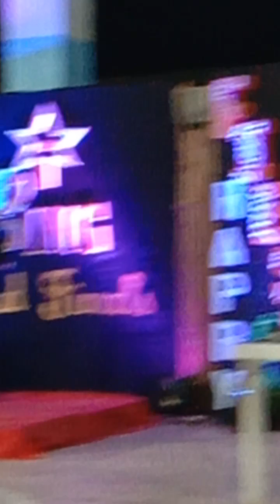Wag ka ng Umiyak by Dario C I SING CASABAHAN GRAND FINALS First Round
I SING CASABAHAN GRAND FINALS FIRST ROUND WAG KA NANG UMIYAK POPULARIZED BY GARY V. COVERED BY DARIO CAJURAO. TEAM SONG OF "ANG PROBINSYANO"